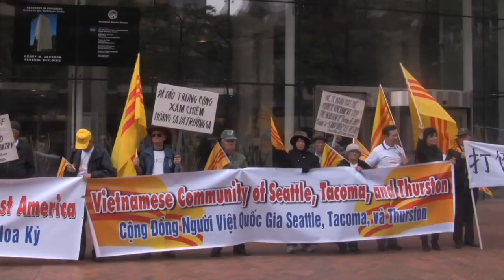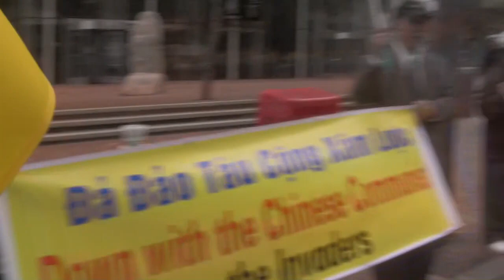Biểu Tình trưa 17-9-2011 trước Cao Ốc Liên Bang- tại Seattle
Liên Minh Thành Phố Tacoma, Seattle , Quận Hạt Thurston cùng với sự hưởng ứng của cộng đồng Người Việt Quốc Gia Oregon đã cùng biểu tình chống Trung Cộng xâm lược và nhà cầm quyền CSVN khiếp nhược trưa thứ Bảy 17-9 trước Cao Ốc Liên Bang Seattle. Trước khi tuần hành đồng bào đã cùng với Nguyệt Ánh hát vang Quốc Ca VNCH và cùng đồng ca ca khúc Đáp Lời Sông Núi của nhạc sĩ Trúc Hồ